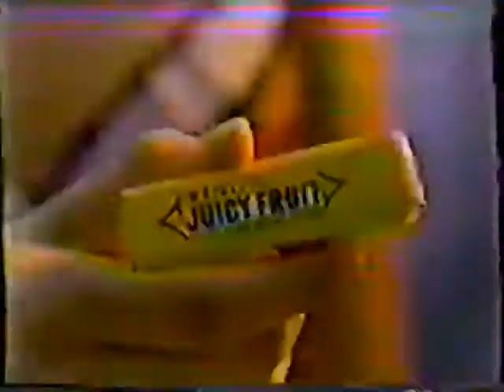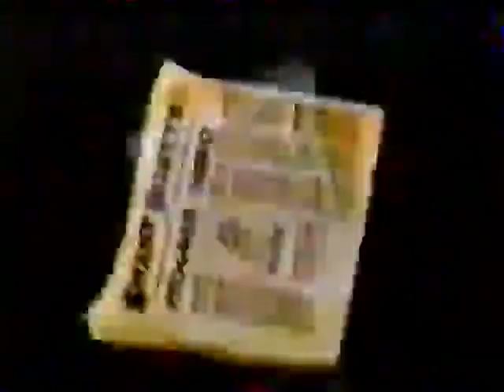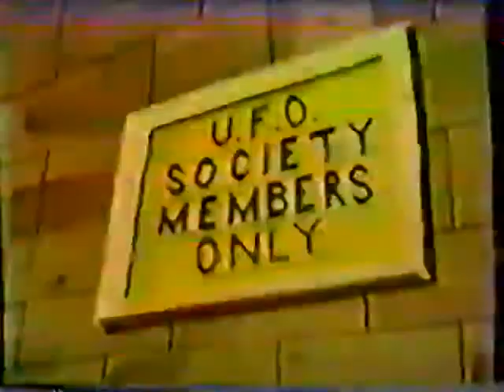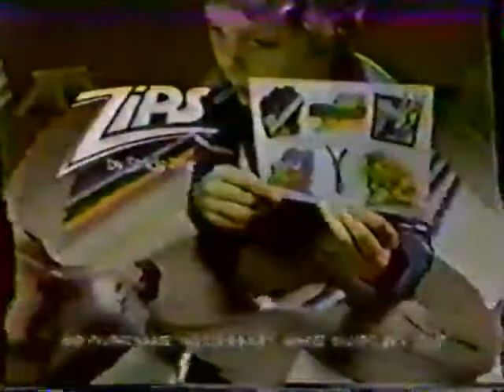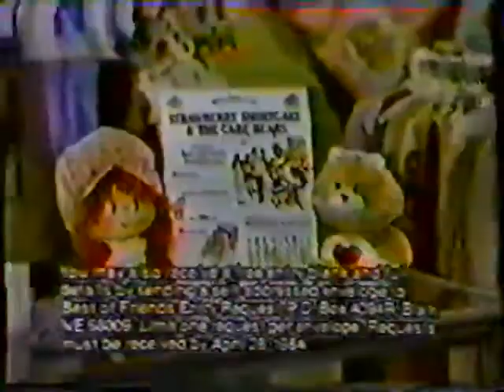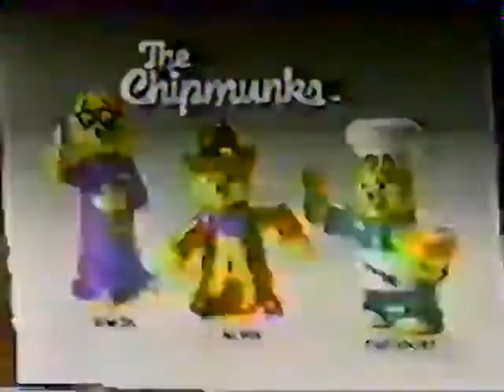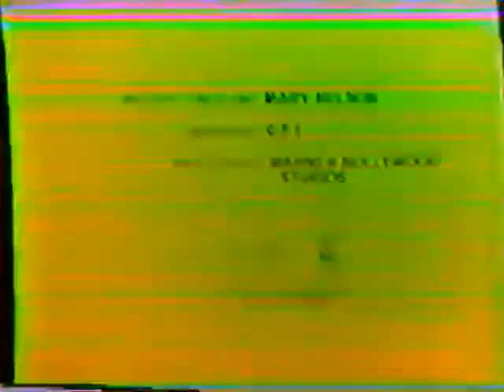Saturday Supercade 1983 (Potato Quality, Commercials Included)